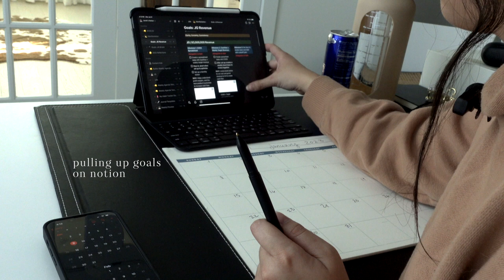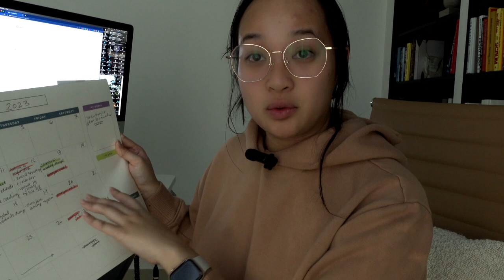(Honest & Vulnerable) Small Business Studio Vlog: A work week in my life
My vision for the vlog is to give you a behind-the-scenes look into running a small business while being honest and vulnerable. I  want anyone who watches this to see that it is possible to do what you love for a living, but I also want to open up about the mental struggles of being an entrepreneur and show that it is truly hard work. Rewarding work, yes. But also very hard.

CHAPTERS:
00:00-00:13 – opening scenes
00:14-03:46 – setting up my desk calendar for goal-setting accountability
03:47-05:18 – behind the scenes of product production (staining our decorative concrete home decor)
05:19-08:02 – small business reality checks (getting REAL with you guys)
08:03-08:35 – car ride chat (+ a JG uniform!? 😂)
08:36-09:06 – work-week scenes from our small business warehouse JGHQ

In last week’s video, I showed a breakdown of how I go about goal setting for my small business/life using manifestation and visualization. If you haven’t watched that video, head back to my profile to see it! This week, I’m taking my goals and writing them down on a giant desktop calendar. If you are interested in how to plan your week as an entrepreneur, this part of the video is for you (you can also see the 2023 desk calendar design I’m using).

Once I get to our small business warehouse, JGHQ, I sit down to start staining our decorative concrete home decor line. Here is a true behind-the-scenes look at our production process. You also get a look into what team management can look like for a small business owner.

In running an online business, there are a lot of ups and downs. It’s easy to project confidence online and make it seem like it’s really easy but it can truly be a rollercoaster of emotions, and burnout and fatigue are constantly on the horizon. In this part of the video, I open up and give you an honest look into where I’m at in my entrepreneurial journey. I am not afraid of being vulnerable with you guys — there is a vulnerability in business and you can’t really get around it.

At the end of the video, I pop in for a quick car chat with my partner, Kyle, and then we close out the vlog with some productive clips from the warehouse — it’s an honest look into a work week in my life.

My hope for these vlogs is that they motivate and inspire others in some way! I hope you enjoyed this installment.

about me-
Hey, I’m Janet! The founder of Janet Gwen. Thanks for stopping by, I hope you enjoy the content! shop: www. janetgwen.com